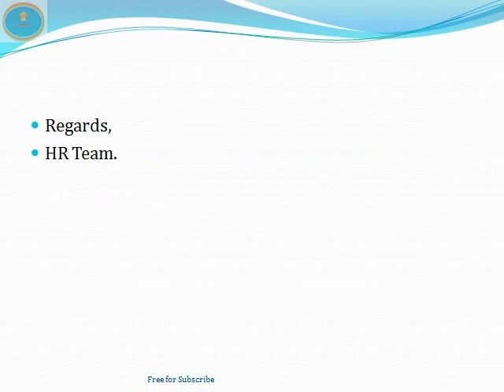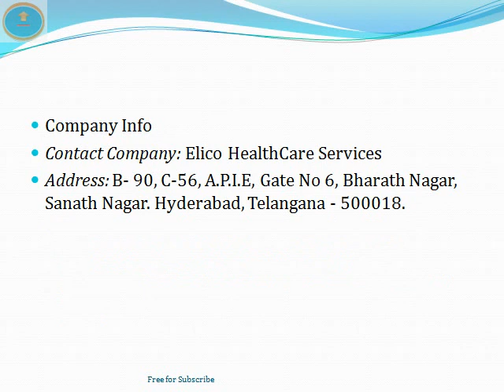BPO Jobs in Hyderabad | Elico Healthcare | Graduate | Day Shift | Medical Billing || ThatsUpload